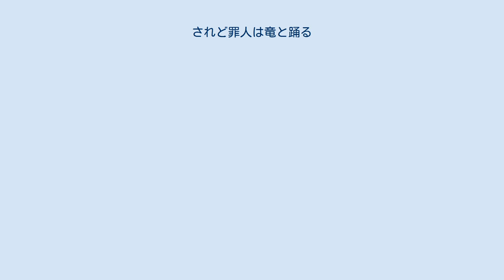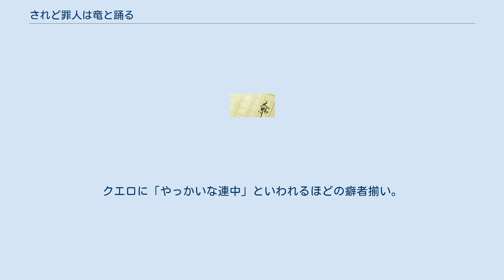されど罪人は竜と踊る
『されど罪人は竜と踊る』（されどつみびとはりゅうとおどる）は、浅井ラボのライトノベル。
イラストは宮城。
第7回スニーカー大賞〈奨励賞〉受賞作。
応募時のタイトルは『されど咎人（とがびと）は竜と踊る』。
通称「され竜」。
当初は角川スニーカー文庫から発行されていたが、その後小学館ガガガ文庫へ移籍した。
ガガガ文庫版については『されど罪人は竜と踊る Dances with the Dragons』を参照。
 「咒式」（じゅしき）という科学と魔法が融合した独特の技術を基にしたファンタジー。
残酷ともいえる物語と表現方法、演出の仕方により「日本で最初の暗黒ライトノベル」と称される作品。
小学館ガガガ文庫からは正式に「暗黒ライトノベルの始祖にして最終作」としてセールスされている。
 量子世界の基本単位である、作用量子（プランク）定数hを操作し、森羅万象を生み出す力、咒力。
これを操るものたちは咒式士、その力を人殺しやバケモノ退治に使う者たちは攻性咒式士と呼ばれる。
掃き溜めの町エリダナ在住の二人の（ダメ）咒式士たち罪人と、頭のイカれた依頼人・友人・権力者・犯罪者・同業者たち人格破綻者と、"異貌のものども"の物語。
 本作は咒式と呼ばれる通常のファンタジーともSFとも異なる独特の設定に基づいて書かれている。
 「咒力」と呼ばれる力を扱う咒式士達が組成式を書き出し、人工的にプランク密度を作り出して基本物理定数を変異させる。
それによって生み出されるのは全て実在する化学現象である。
咒式は主に、化学系咒式（化学物質や金属を生む）、生体系咒式（生物に関係する物質や器官、もしくは生物自体を生む）、電磁系咒式（電気やレーザーを生む）、重力系咒式（重力場を生み出す）、数法系咒式（確率を変化させ、さまざまな現象を起こす）の5系統に分けられる。
 扱うには生来的な才能と物理学の素養が必要とされる。
本作の世界では咒式技術が広く浸透しており、軍事以外にも医学、産業、算術と幅広い分野で応用されている。
 咒式は「階位」と呼ばれる単位でランク分けされており、最高階位である第七階位の咒式は特殊な高位咒弾と使用者の脳を焼くような負荷を与えて発動される。
しかし極一部の高位咒式士や、竜や禍つ式のような"異貌のものども"のように、第七階位を楽々と操る者も存在する。
 咒式の名前は主にレメゲトンの悪魔から取られている。
 魔杖剣 魔杖剣（まじょうけん）は、咒式を戦闘や破壊作業等で使用するために必要な兵器。
銃器に似た構造の機関部と刀身を持つ。
 咒式の精密な制御を司る演算装置である法珠を備えている。
咒式を発動させるために必要な重物質が詰め込まれた咒弾（じゅだん）を装填し、組成式を書き出して引き金を引くことで咒式士は咒式を発動させる。
これによって咒式は近距離戦闘でも使用できる程に高速かつ正確・精密なものとなる。
 咒式を使用する場合、通常の咒式士が発動するには魔杖剣と咒弾の二つが必須となるが、"異貌のものども"や特殊な才能の持ち主などは、魔杖剣無しで強力な咒式を発動することも可能である。
 剣以外にも、槍や短剣、狙撃用の弓といった形状のものもある。
 咒式士 咒式を扱う者を「咒式士」（じゅしきし）という。
作品世界中において生活する人々の半数はなんらかの咒式士であるとされる。
「龍理使い」（ろんりつかい）という蔑称で呼ばれることもある。
 咒式士には階級があり、この世界ではそれを階梯と呼ぶ。
一 - 十三まで存在し、一般には九階梯以上が高位咒式士として扱われる。
特に十三階梯でも上位の到達者は、竜や大禍つ式をも上回る力を持ち得るとされる。
 また、咒式士の中でも戦闘を担当する者は「攻性咒式士」（こうせいじゅしきし）と呼ばれ、直接敵と近接戦闘を行う前衛咒式士と、攻撃用咒式を使って前衛を援護する後衛咒式士の二つに分けられる。
また、高位咒式士の中には遠近両方の戦いに長けた咒式士も存在する。
 人間以外の、人間に仇なす生物の呼称。
猛獣と最も違う点は、その身に咒式を宿していることである。
後述する竜、禍つ式、“古き巨人”を筆頭に、人狼や人虎などがこれに分類される。
 竜 太古より地上の覇者と称される、最凶の能力と誇り高き魂を持つ種族。
人間をはるかに超える知性を持ち、人語を解することの出来る知性を持つ竜と、飛竜などに代表される高位竜に使役...